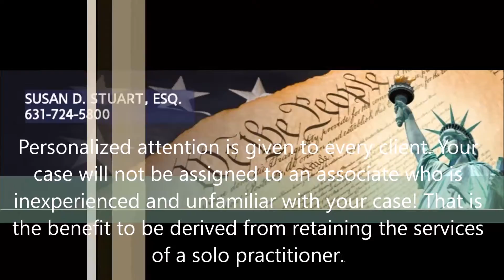Suffolk County Divorce Lawyer in Smithtown, NY - Susan D. Stuart. Esq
Susan D. Stuart has over thirty (30) years experience in negotiating and litigating all areas of matrimonial law.

This would include uncontested and contested divorce actions, separation agreements, paternity, child support, joint and sole custody, custody relocation, spousal support, equitable distribution, grandparent rights, same-sex couples regarding custody and/or visitation, business and professional license valuations, real estate appraisals, post-judgment enforcement and modification proceedings, pre-nuptial and post-nuptial agreements, awards of expert fees and counsel fees.

Susan D. Stuart has litigated in both Nassau and Suffolk Counties.